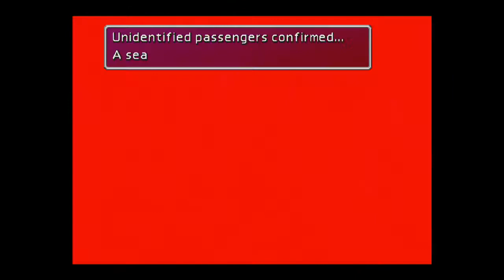Final Fantasy 7 - EP 06: @#$%! - Them Summerboys.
It's Episode Six, you buncha sticks! Watch as CHFILF and Kumman fight over who gets to show MR spunky the Midgar Rail System again! Jimmy chills.

Them Summerboys. are:
KissItAndWink (Keenan)
Mr_Morbingdun (Connor)
Jimmy! (Jimmy)

Is there something you'd like to see us play? Comment that thing!